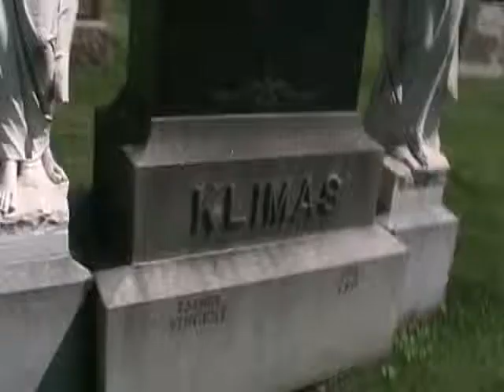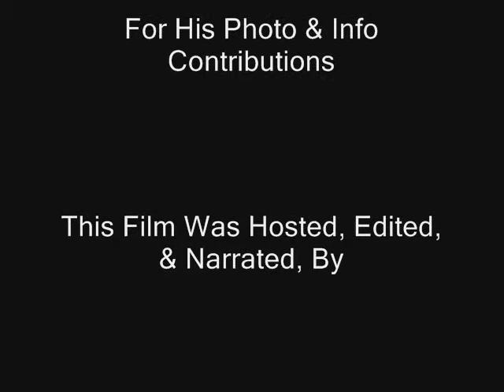Gangsters In Granite Vol. VI Leo Klimas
In this segment we visit the gravesite of Chicago Valley gangster Leo Klimas. Who is buried in St. Casimir cemetery located in Chicago.